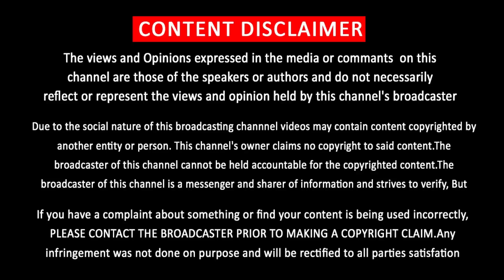Bujji Video Song – Jagame Thandiram Second Single | Dhanush | Karthik Subburaj | Santhosh Narayanan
Jagame Thandiram  ……  Bujji Video Song